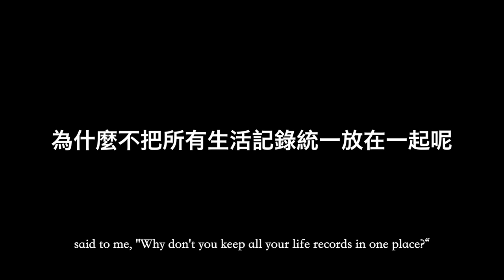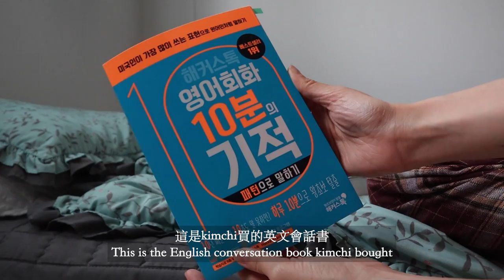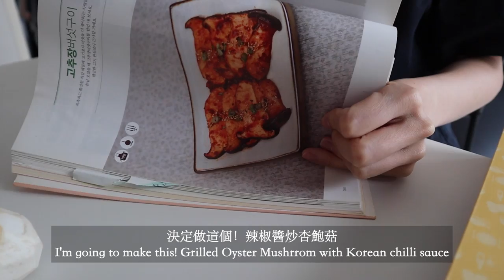杏鮑菇韓式小菜、涼拌蔬菜! 重建尋找小確幸的習慣~ 在韓國休假在家裡慢活的一天+婚禮的前天｜韓國生活🇰🇷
Timecodes
0:00 - Intro
0:37 - 直接開始
0:57 - 近況更新
1:38 - 重建感恩習慣
2:00 - 吃早餐
2:37 - 做韓式小菜1
4:50 - 做韓式小菜2
6:46 - 放空時間
7:10 - 冷凍保存食材
8:04 - 婚禮的大前天碎片
9:07 - Rockfish Weatherwear Mary Janes 鞋子開箱

Cameras：
Canon G7Xll
Canon M6
Osmo Pocket
Iphone 11

(Most of the Music come from Soundcloud／Youtube/ Thematic🙏!!)